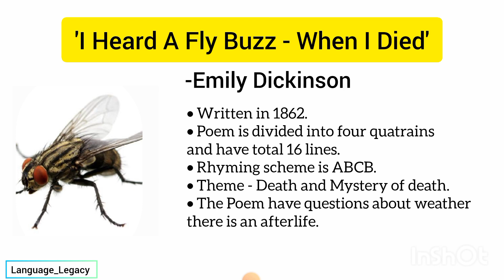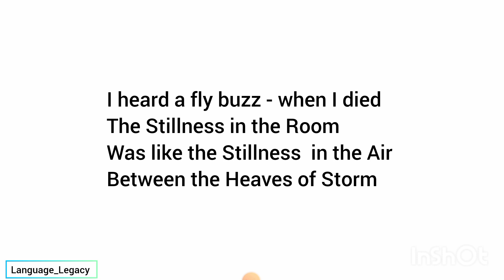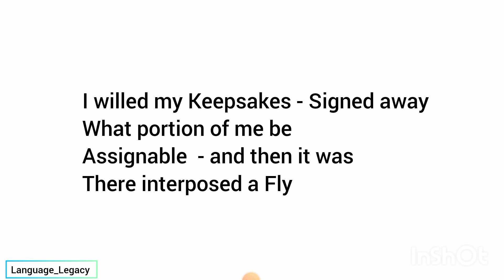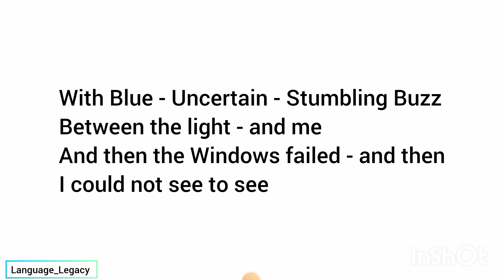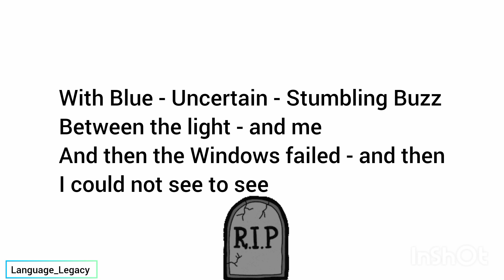'I Heard A Fly Buzz - When I Died' || Summary in hindi